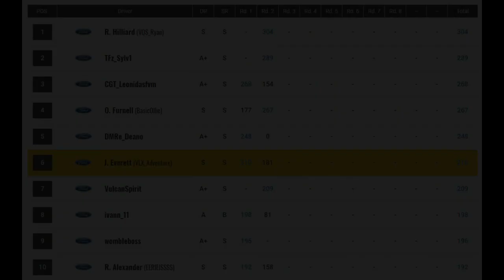FIA Youtuber Showdown Round 2 - 1 Penalty to RUIN them all!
Unfortunately the penalty system had other ideas in terms of Sportsmanship so the first race we got slapped around a bit and lost 16 SR so we were in a drop split for this race. A lot of other racers had the same problem so the points were not terrible but once again the penalty system showed itself.

See you on track racers!

Live-streams and video uploads whenever I can :)

Thank you so much to the members for supporting the channel!

CHIEF CREW MEMBERS

JEV_Tearsey89 - Ryan Vieira -  Nipperdog - Jason Dodd -  Smokermike77 - Dino Ridgeway - C Hutchins - Thierry - John William Egan - Colin McCredie - Jack Knuckles Burridge -

TIER 2 PIT CREW

Maria Korolev -  Arden Blue - Tom Lippmann -  evilNorbert -  Tom Nixon -  Bati Rei -  smirnof -  Mileblue - Mark Thomas - Jon Bos - GTS RodgersRacing - Tidgney - Rory Alexander - ScaryGuy4u2 - Felcey

TIER 1 PIT CREW